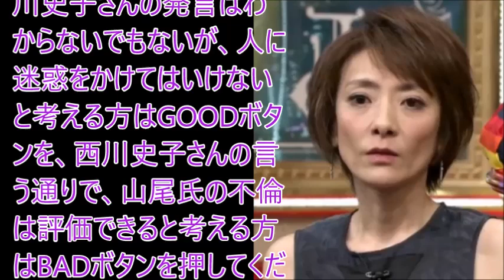山尾志桜里の不倫に西川史子が衝撃的見解！その驚愕の真意が波紋…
ガチで震えた。やっときゃよかったぁ…